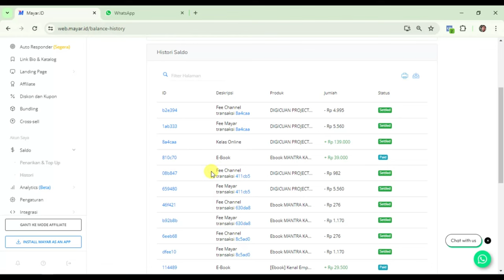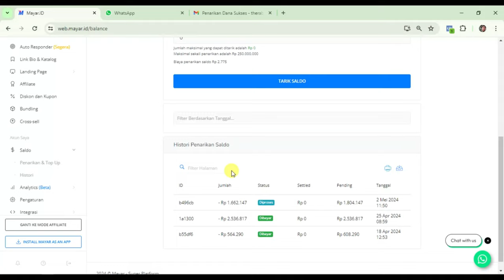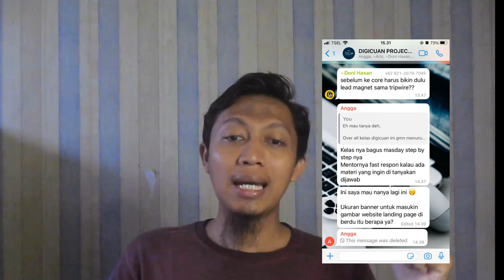CUKUP 1 LANGKAH AJA!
Terima Kasih.